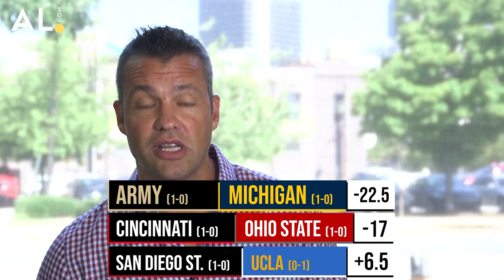Outside the SEC: College Football Best Bets for Week 2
Lance Taylor from Jox 94.5 | WJOX-FM breaks down betting lines from outside the SEC. This week's matchups are Army-Michigan, Cincinnati-Ohio State & San Diego State-UCLA.